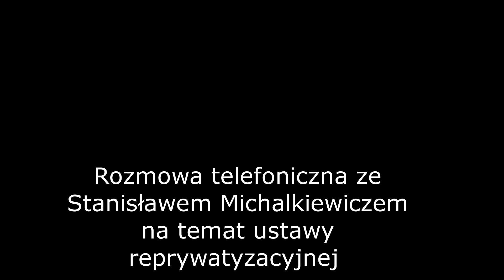Michalkiewicz UJAWNIA: Ta ustawa nie dotyczy roszczeń żydowskich! Uderzy w Polaków!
Fragment rozmowy telefonicznej z red. Stanisławem Michalkiewiczem udostępniony za jego pozwoleniem.

Media głównego nurtu twierdzą, że ta  nowelizacja KPA (głosowanie Sejmu 24 czerwca 2021),  załatwi kwestię roszczeń żydowskich, o czym ma świadczyć oburzenie ze strony Izraela. Pan Michalkiewicz ujawnia, że nowelizacja tak naprawdę uderzy w Polskich ziemian.

Drodzy Państwo kończę pracę redaktora na kanale Media Narodowe i będę teraz rozwijać ten skromny kanał. Będę Państwu wdzięczna za wspieranie moich projektów!

Ten kanał działa tylko dzięki Wam!  Możecie go wesprzeć poprzez:
👉 Dla wpłat zza granicy:
IBAN:
Kod BIC SWIFT:
INGBPLPW

Moja strona:
(Zachęcam do zapisania się do newslettera)

2) fot. Radosław Fogiel/twitter